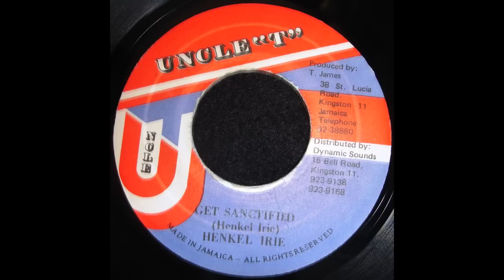Henkel Irie - Get Sanctified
Format : 7inch
Artist : Henkel Irie
Title         : Get Sanctified
Label : Uncle T
Genre : Dancehall: Jugglin '90-'94